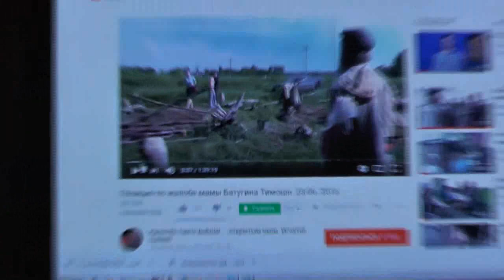Косточки урюка возвратились к нам. 07. 10. 2017